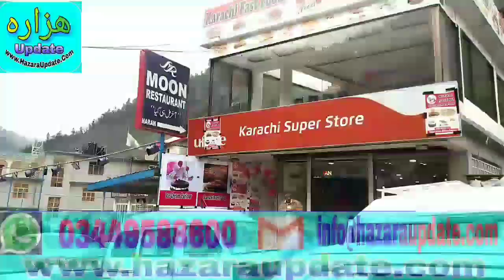June 08, 2019 Naran City Cool In the month of June Very Beautiful Place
Media Service, Social Activities & Try To Promote Hazara Culture,# Traditions & Hindko Language Hazara

Composing. Hazara Update Team
Location. Naran City